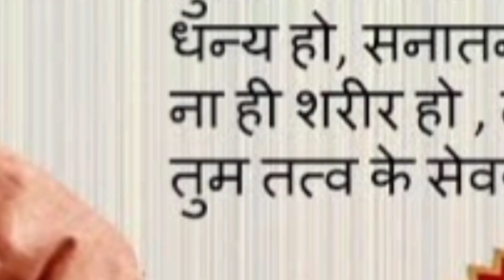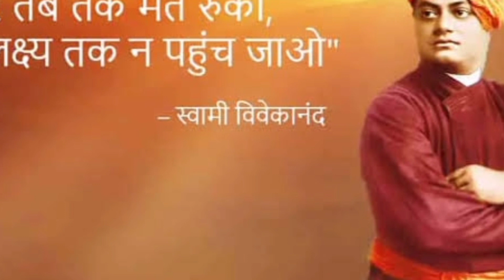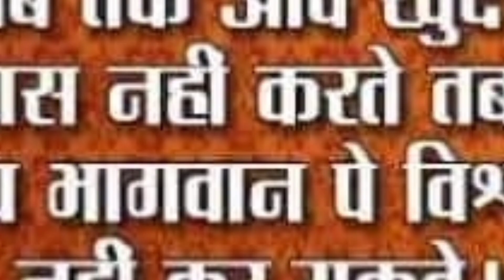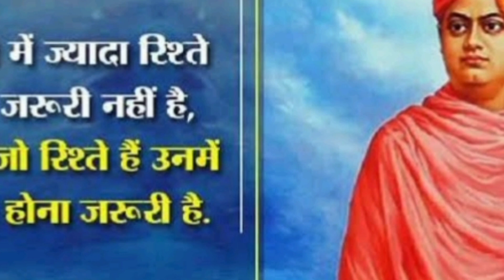My Ideal Swami Vivekanand l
First Digital Educational School In Sidhauli Sitapur

Amar Nath Inter College is an Educational Intitute . We are blen of Indian and modern education system. Our focus is overall development of student which means physical, mental & spiritual development. We believe neither school nor home alone can take care of student, so we request parents to ensure same environment at home which he/she gets in school which is necessary for the development of student. Immigration of talent is a major concern of our country, so keeping this in mind we have tried to develop an education system which fills student with positive thinking nationalism & patriotism. Vandana & Vandemataram are sources of perfect energy which enables student to work hard tirelessly.

Follow us on Top Social Media Websites: Facebook

Principal - Mr. Aditya Tripathi- 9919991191
Vice Principal - Mrs Shailja Mishra -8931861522
Co-ordinator - Mr Pankaj Mishra - 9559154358
Incharge - Mrs Aradhana Verma 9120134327
Junior Head Master - Mr Chandra Shekhar Yadav - 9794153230
Primary Head Master - Mr Anoop Vishwakarma - 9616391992